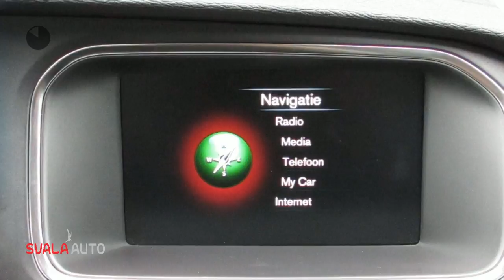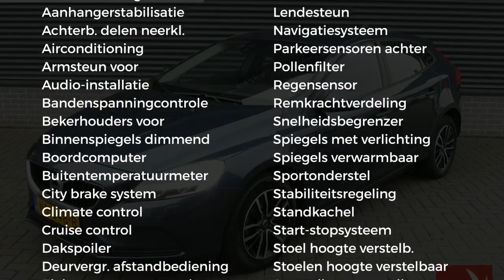Volvo V40 2.0 D2 120PK Nordic+